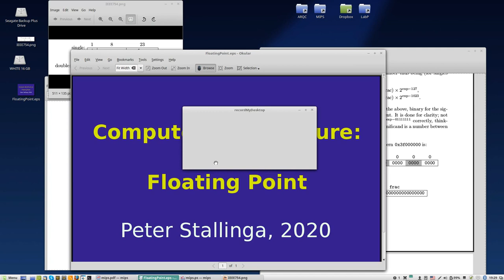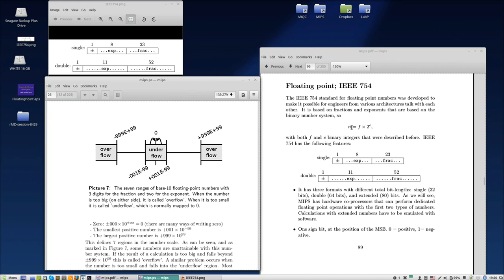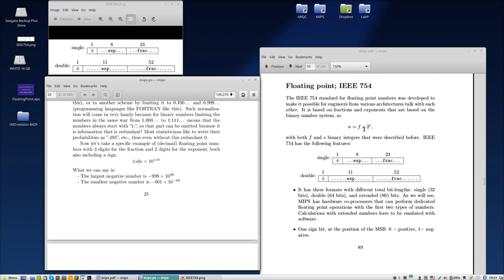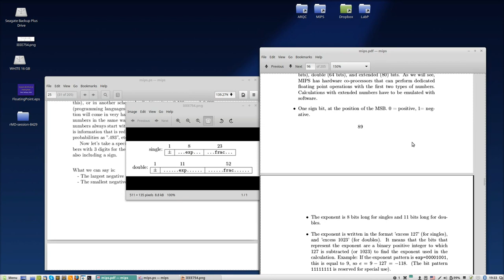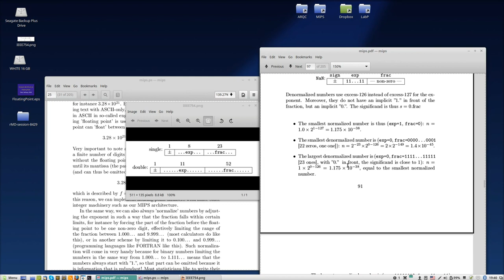Computer Architecture: Floating point IEEE 754 (3/4)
The IEEE 754 standard. How floating point numbers are represented in 32 bit (single) and 64 bit (double). Normalized and denormalized numbers. Fractions and significands. Exponent, excess-127.